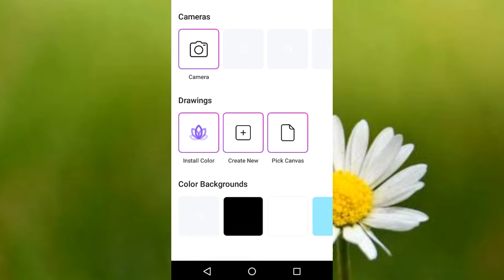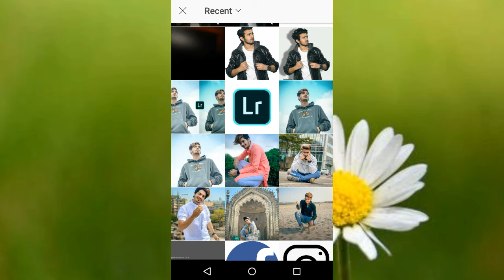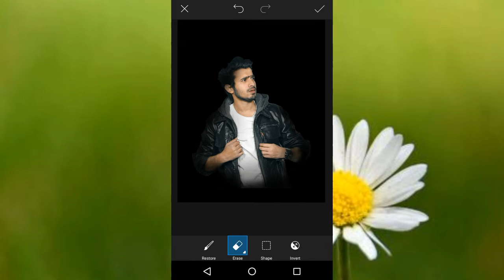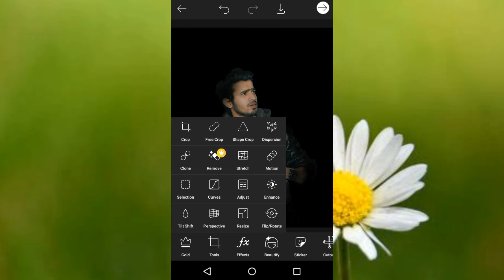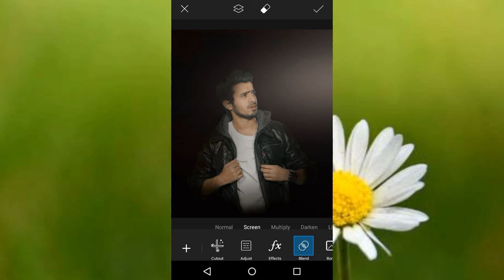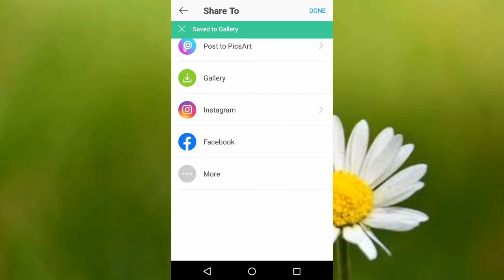Dark Black Portrait | Picsart Editing Tutorial Hope Photo Editing ) PicsArt mobile Tutorial 2021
PicsArt Dark Shadow Photo Editing Tutorial | How to Edit Dark Shadow Editing |

Toni Mahfud Inspired Dark tone Photo editing tutorial in picsart mobile- HINDI Explained

PicsArt Professional Dark Black Tone Effect Editing | Best Dark Background Editing | PicsArt Editing

PicsArt Tutorial - Edit Dark Tone Effect (Low Key)

Dark Portrait Photo Editing 🔥|| Dark Tone Editing ||

vijay mahar new DARK TONE⚫ photo editing!! vijay mahar new photo editing!! picsart editing tutorial

PicsArt Manipulation | Creative Photo Manipulation | PicsArt Editing

dark Tone Effect | Picsart Editing Tutorial | Picsart Dark Tone Effect

Dark Background Photo Editing - Creative Concept Photo Editing - Picsart Tutorial - Android Mobile